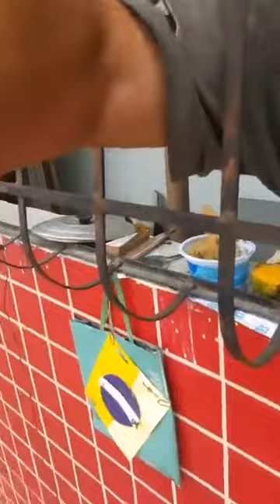PRATO DO DIA: Coxa de ave, milho, jurubeba, manga. Repórter Paulo Maciel. Colatina/ES (26/09/2022)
ALMOÇO: Coxa de ave, milho, jurubeba, manga. Repórter Paulo Maciel. Colatina/ES (26/09/2022)
---TEXTO, filmagem e narração: REPÓRTER/RADIALISTA Paulo Maciel, de Colatina/ES, no CANAL DO YOUTUBE "Paulo Roberto Maciel"; " e BLOG "reporterpaulomaciel.blogspot.com"
-- Milho em grão cozido, coxa de frango, jurubeba, amendoim, frutas cristalizadas, manga, picolé caseiro com mistura de frutas. Este é o almoço de segunda-feira (26/09/2022) do repórter Paulo Maciel, em Colatina, município da região noroeste do estado do Espírito Santo com mais de 124 mil habitantes (Censo 2021).
--A refeição foi saboreada na varanda da casa, de frente para a rua Humberto de Campos e travessa Jaudat Rachid, vias de acesso à cidade alta, ou seja, os bairros Nossa Senhora do Perpétuo Socorro, Operário, Pôr do Sol, Moacir Brotas,  Jardim Planalto, Vista da Serra e Residencial Nobre.